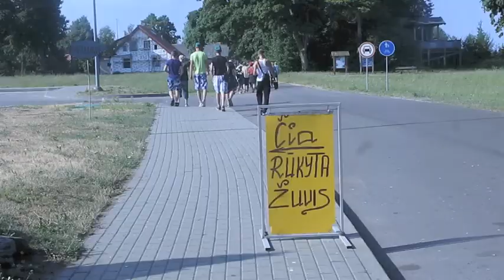JG stovykla KINTAI - 04